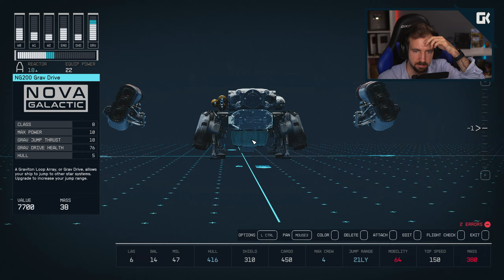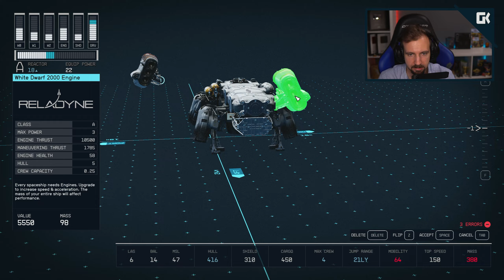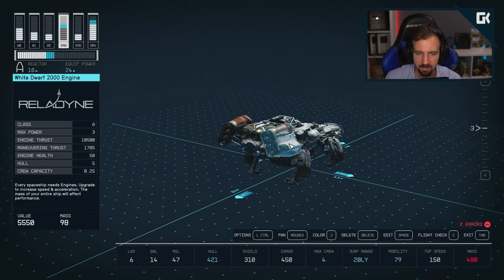OČESALI JSME VŠECHNY OBCHODNÍKY! | Starfield #10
• Kamera: Sony Alpha A6300
• Objektiv: SIGMA 30mm F/1.4 DC DN Contemporary Sony
• Mikrofon: Rode NT1
• Software: Adobe Creative Cloud
• Hraní hry: Synecek11 Gaming PC
• Zpracovávání nahrávání: Synecek11 Recording PC

🎵 Hudba 🎵